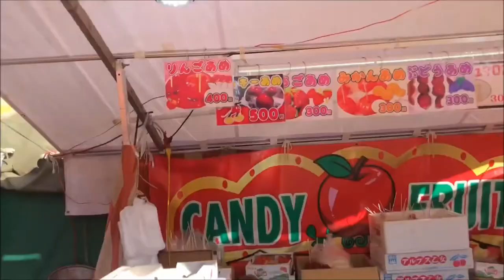2018 1.1 Sumiyoshi Taisha “HATUMOUDE “ The first shrine visit of the new year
I hope you will have a great year.

About Sumiyoshi Taisha
One of Japan's most renowned shrines, Sumiyoshi Taisha is the head of approximately 2,300 Sumiyoshi shrines throughout Japan.
At the beginning of each year, more than 2 million worshippers visit the shrine to pray for health
and prosperity in the coming year.
Encompassed by natural beauty, the shrine grounds overflow with spiritual spots offering a profound sense of history,
such as the Sorihashi arched bridge (Taikobashi) - an emblem of Sumiyoshi Taisha - sacred trees over 1,000 years old,
numerous cultural properties, and the main shrine hall, which is a designated national treasure.

住吉大社は、全国に2300社ある住吉神社の総本社で、摂津国一之宮として崇敬をあつめ、年のはじめには200万人以上の参詣者が訪れます。 緑に囲まれた境内には、国宝に指定され古代の建築様式を伝える四本殿をはじめ、住吉の象徴とされる反橋（太鼓橋）や多数の文化財、樹齢1000年を超える御神木など、悠久の歴史を感じる由緒深い神社です。